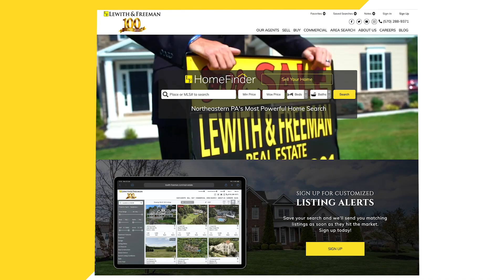L&F Local Commitment